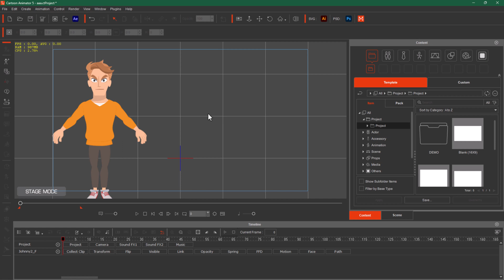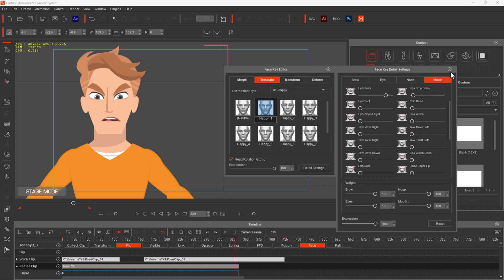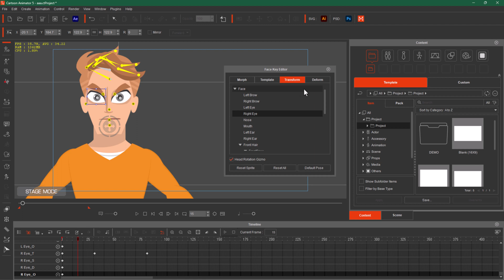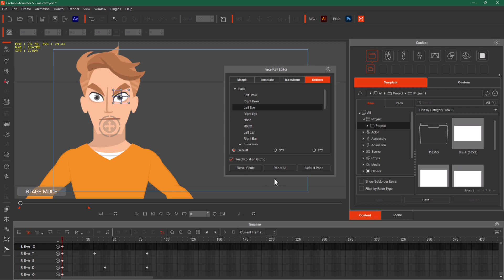Showing Emotions on Face Using Options in Face Key Editor | Complete 2D Animation Course(Urdu/Hindi)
Showing Emotions on Face Using Template, Transform & Deform Options in Face Key Editor in CA 5

"Mastering Emotion: Facial Animation in Cartoon Animator 5"
"Expressive Character Design: Using Templates and Tools in Cartoon Animator 5"
"Animating Strong Emotions: A Cartoon Animator 5 Tutorial"
"From Static to Dynamic: Transforming Faces in Cartoon Animator 5"
"Creating Emotive Characters: Deforming Features in Cartoon Animator 5"

Cartoon Animator Complete Course

2D Animation Complete Course / Training

In this video tutorial, we'll explore the fascinating world of Cartoon Animator 5 and learn how to bring our animated characters' faces to life with strong emotions. We'll dive into the Face Key Editor and discover three powerful tools: Templates, Transform, and Deform.

Templates are like ready-made facial expressions that can save you time and effort. Instead of manually creating every emotion from scratch, you can select a template that matches your character's mood. Whether it's a big smile, an angry scowl, or a surprised look, these templates are your quick go-to options.

Next, we'll explore the Transform tab. This is where the real magic happens. Transform allows you to fine-tune your character's expressions by adjusting various facial features like the eyes, eyebrows, mouth, and more. You can make subtle tweaks to make your character's emotions look just the way you want. Want those eyebrows to arch a bit more or the lips to curl into a different smile? Transform makes it possible.

But we're not stopping there; we'll also delve into the Deform tab. Deform lets you take control of each part of your character's face individually. Imagine customizing the movement of the eyelids, cheeks, or even the nostrils. With Deform, you have precise control over every nuance of your character's expressions, making them as unique as you desire.

As we walk through these options step by step, you'll see how combining templates, Transform, and Deform can breathe life into your characters. You'll gain the skills to make your characters convey strong emotions, from joy to anger to surprise and everything in between.

So, whether you're creating a fun animation project, a compelling storytelling video, or just having a blast with Cartoon Animator 5, this tutorial will equip you with the knowledge and tools you need to make your characters emote like never before. Get ready to amaze your audience with the power of facial animation in Cartoon Animator 5!